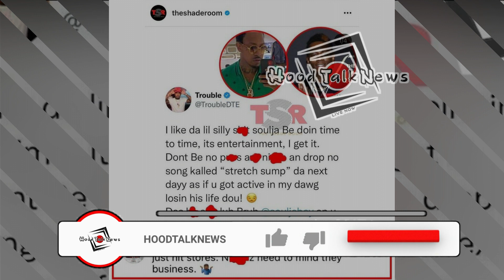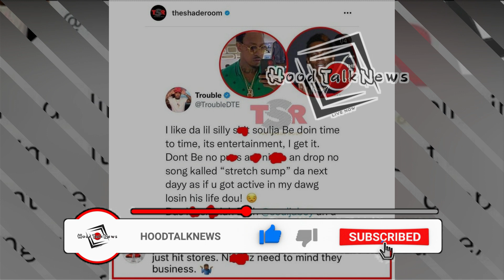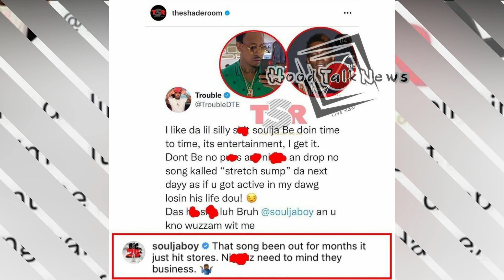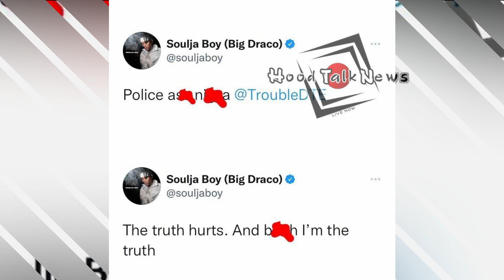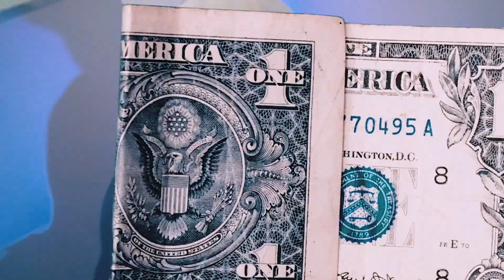SOULJA BOY DISSING YOUNG DOLPH AFTER HIS DEATH